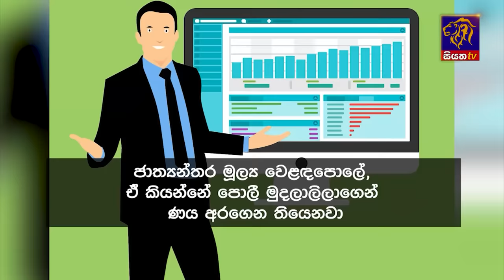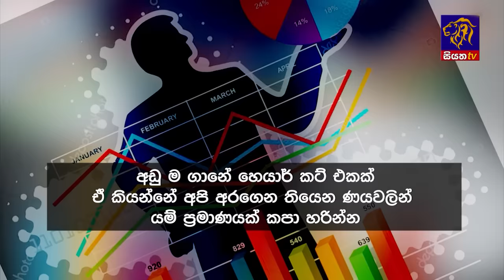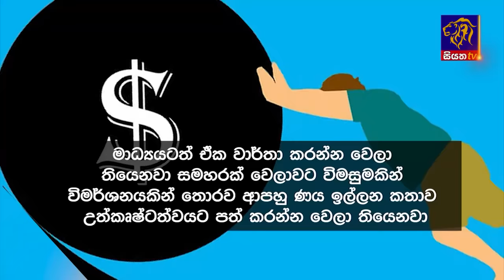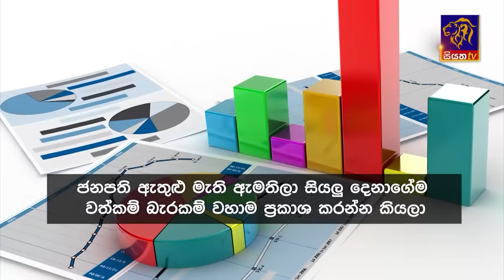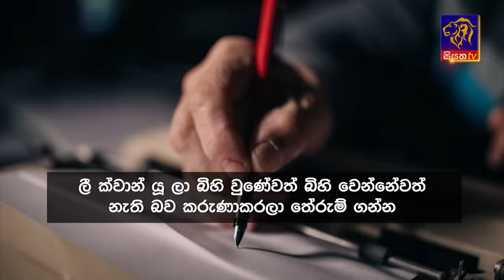Siyatha News | 06.00 AM | 17 - 10 - 2023